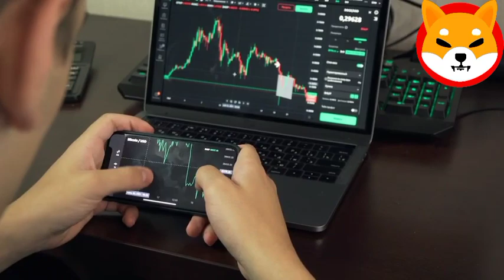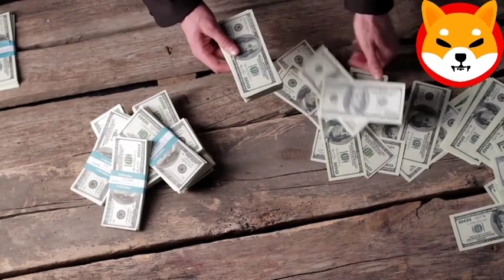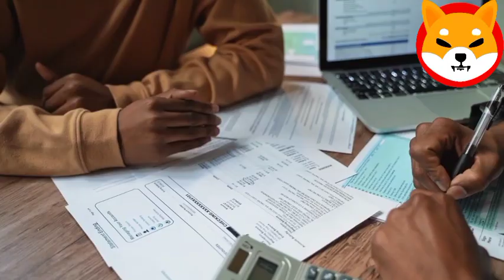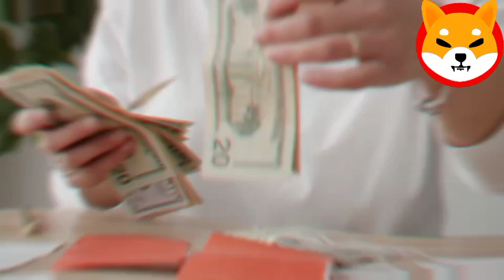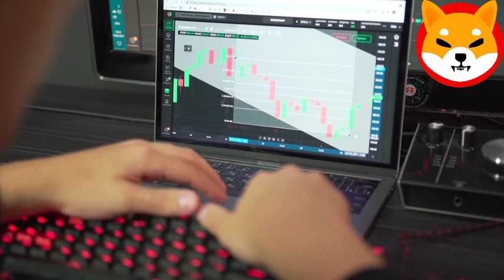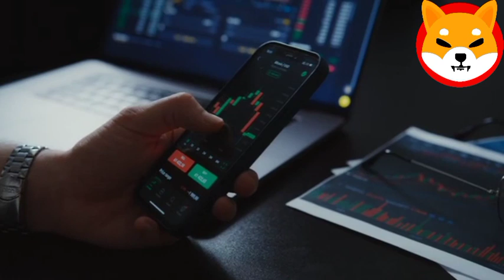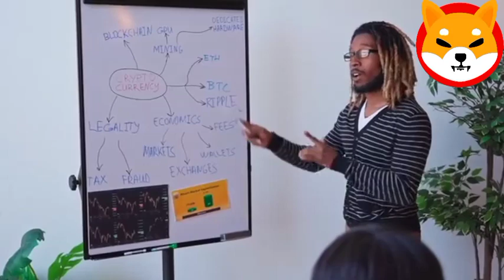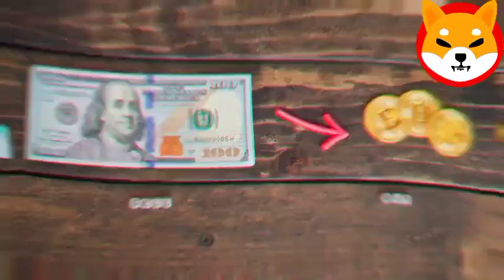SHIBA INU COIN NEWS TODAY - SHYTOSHI ANNOUNCED SHIBA WILL REACH $0.80!-PRICE PREDICTION UPDATED